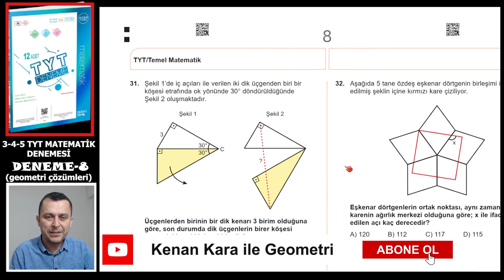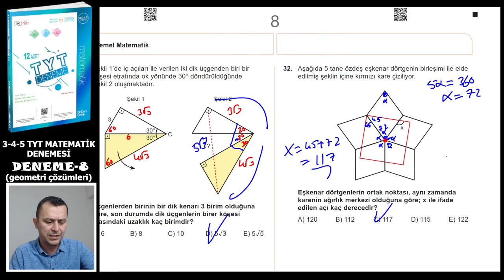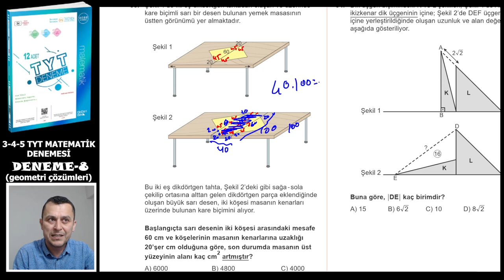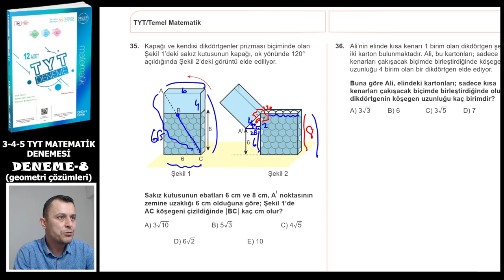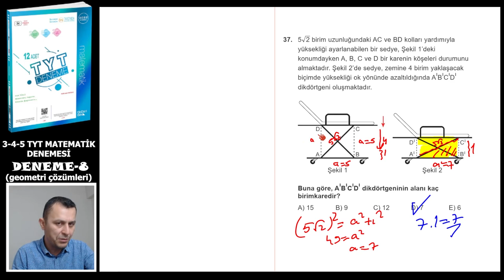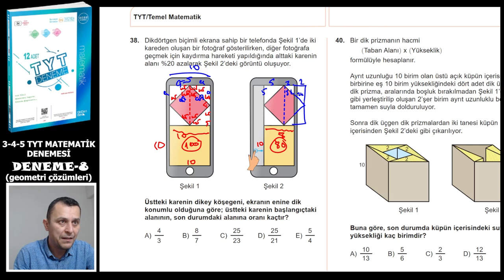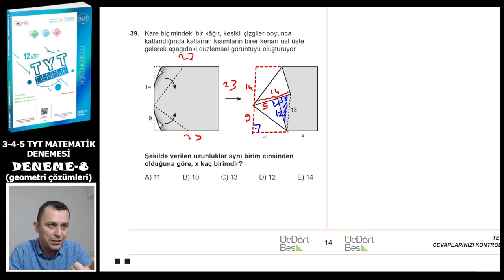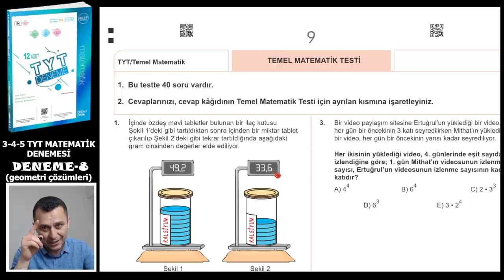DENEME 8 | TYT Matematik Denemeleri | ÜçDörtBeş Yayınları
Üç Dört Beş yayınlarının hazırladığı 12 adet TYT MATEMATİK DENEME sindeki Deneme 8'in çözümü